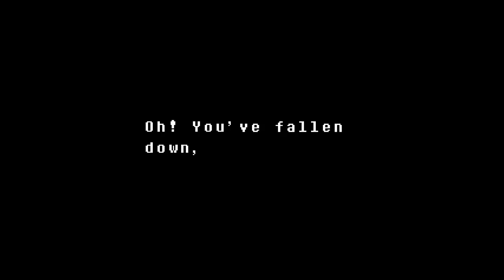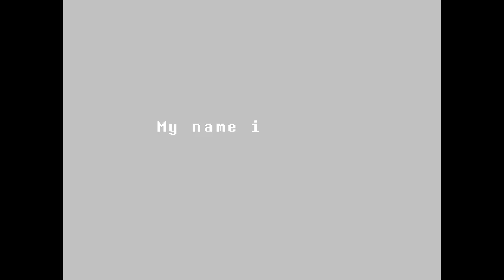UNDERTALE Blind Gameplay Playthrough PART 11 - Mettaton Quiz Show Boss Fight, Alphys’s Lab